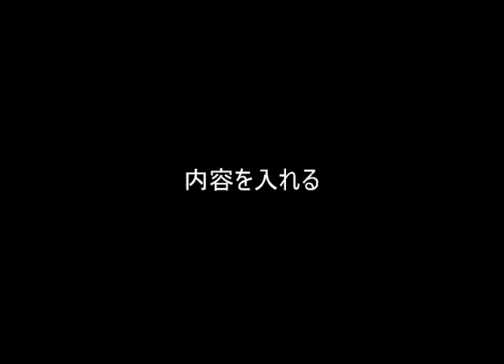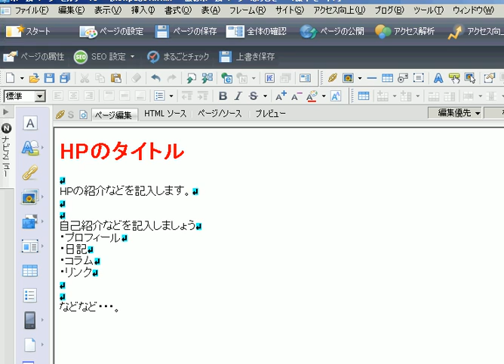内容を入れる / ホームページビルダー15動画解説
●内容を入れる

HPのタイトルや、目次、説明などを記入しましょう
初めに見るページがTOPページと呼ばれます

個人が製作したウェブサイトやブログなどが、その個人の没後、どのように管理・保存されるべきかという問題がある。この問題を「関心空間」では「ネット墓守（ネットはかもり）」というキーワードとして登録した。インターネット上の個人の墓標といった、慰霊や追憶といったものとは別物である。あくまで、これは個人が生前活動していたかたちをそのままに残すというものである。

フォームデータ
フォームメーラー
投球フォーム
ウレタンフォーム
ポリスチレンフォーム
スタイロフォーム
バッティングフォーム
ランニングフォーム
オーダーフォーム
ガールズフォーム
インタビューフォーム
フォームマン
ベンチプレス フォーム
ミナフォーム
kcフォーム
硬質ウレタンフォーム
バスケ シュートフォーム
フォームデータとは
フクフォーム
FC2 メールフォーム
パワプロ2012 フォーム
ゴルフ フォーム
エクセル フォーム
フォームライトsl
プロスピ フォーム
打撃フォーム
プロ野球スピリッツ2012 フォーム
フォームミルク
access フォーム
オノヤリフォーム
フェノールフォーム
プリンセスフォーム
マラソン フォーム
メールフォーム
エクセル 入力フォーム
走り方 フォーム
メラミンフォーム
シェービングフォーム
メタルフォーム
光ビジネスフォーム
ミルクフォーム
スタイルフォーム
フリーフォーム
申し込みフォーム
洗顔フォーム
メラミンポストフォーム
押出法ポリスチレンフォーム
長距離走 フォーム
根太フォーム
カラーフォーム
ポリエチレンフォーム
VBA ユーザーフォーム
ジョギング フォーム
パルティ カラーフォーム
フォームタイ
フォームとは
フォーム断熱
フォームローラー
シンフォーム
リラックスフォーム
ゼルフォーム
パワプロ2011 フォーム
html フォーム
アイカ ポストフォーム
excel フォーム
ストックフォーム
VBA フォーム
コンフォーム
フォームファクター
エクセル ユーザーフォーム
access サブフォーム
履歴書 フォーム
ヤフオク オーダーフォーム
バキュームフォーム
ポリフォーム
インフォーム
エサフォーム
jsフォーム
ブレストフォーム
入力フォーム
ダナフォーム
エコフォーム
ダルビッシュ フォーム
バドミントン フォーム
ビーズ法ポリスチレンフォーム
スーパーフォーム
テニス フォーム
シュートフォーム
アットフォーム
仮面ライダーブレイド キングフォーム
jfeコンフォーム
キングフォーム
アクセルフォーム
メガフォーム
アルティメットフォーム
フォームプロ
相互ビジネスフォーム
注文フォーム